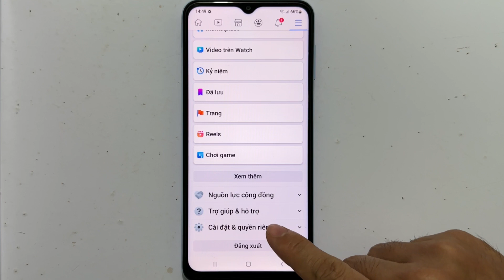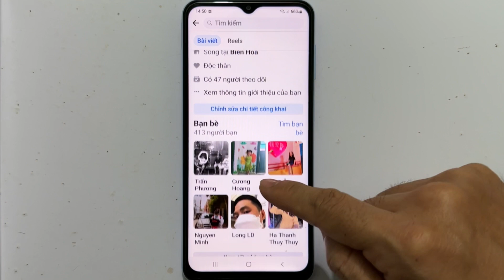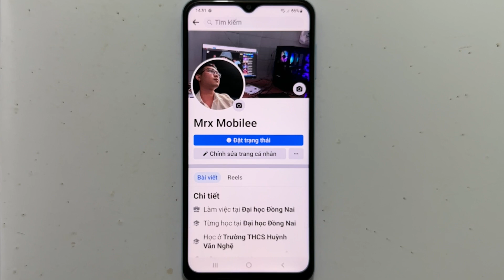Cách Ẩn Danh Sách Bạn Bè Trên Facebook Bằng Điện Thoại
Cách Ẩn Danh Sách Bạn Bè Trên Facebook Bằng Điện Thoại - Mới Nhất 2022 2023
- Trong video này , mình hướng dẫn các bạn cách ẩn danh sách bạn bè trên Facebook bằng điện thoại . Các bạn có thể áp dụng cho cả điện thoại Android và iPhone iPad